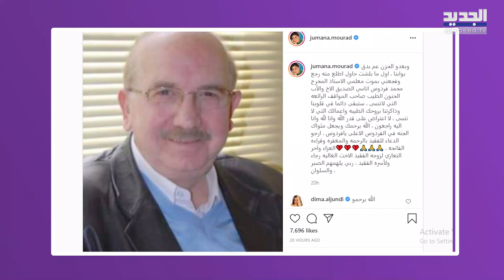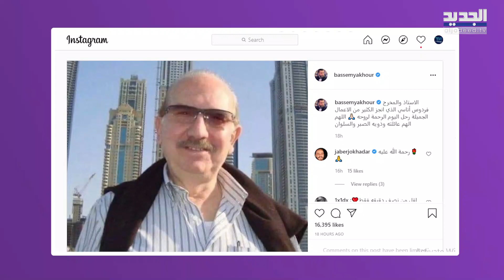الموت يفجع جومانا مراد مرة جديدة بعد وفاة طفلتها ! سلاف فواخرجي و باسم ياخور يتدخلان فوارا !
فجعت الممثلة السورية جومانا مراد بموت شخص قريب على قلبها، وذلك بعد فترة قصيرة على وفاة إبنتها الصغيرة ديانا.
ونعت جومانا الراحل برسالة مؤثرة عبر صفحتها الخاصة على انستغرام.
تابعوا في هذا التقرير ما قالته جومانا في وداع الراحل، بالإضافة لتدخل كل من الممثلة السورية سلاف_فواخرجي والممثل السوري باسم_ياخور .